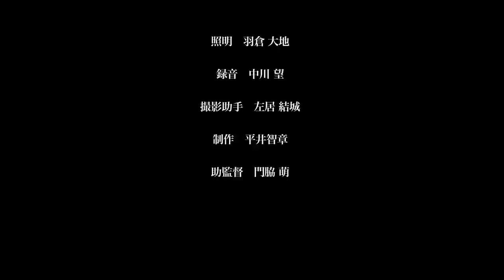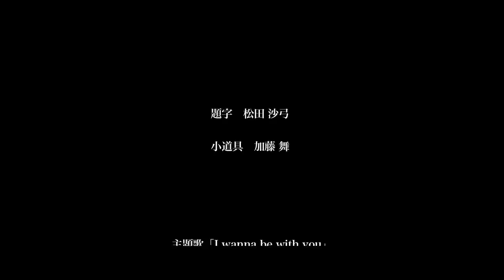短篇映画 『今日は秋刀魚の日』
月刊ビデオサロン連載「春夏秋冬・十人十色の藤沢シネマ」第8回上映　中野 森 監督作品

監督・脚本・撮影・編集：中野 森
出演：藤沢玲花（ジェイライブ）、金子一夫